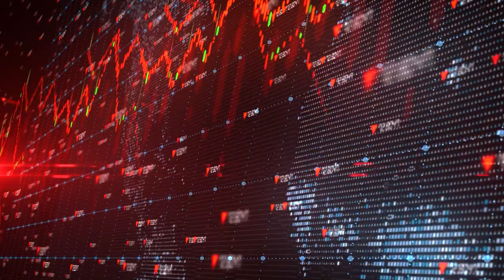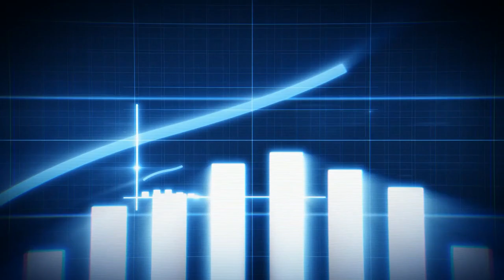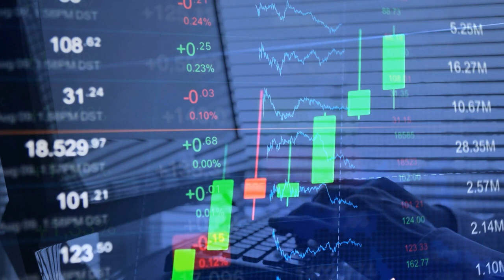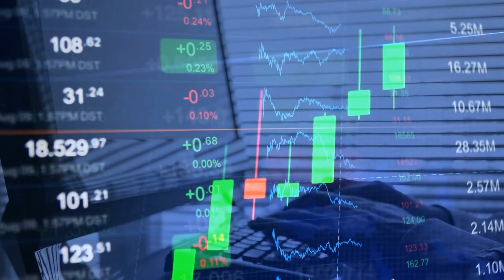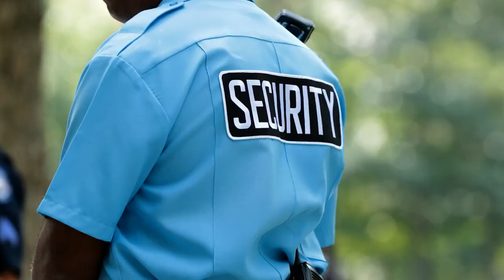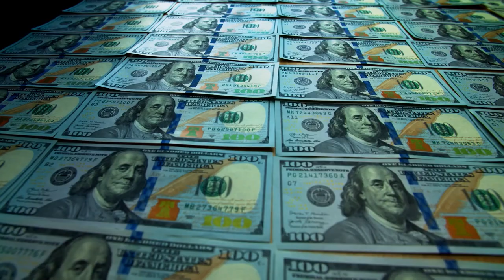Richest Prisoners 2023 (Bernie Madoff, Jeffrey Skilling, Oliver Schmidt, Martin Shkreli, Raj)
When we talk of a prison, we have in mind a place of isolation and discomfort. In such a place, we restrictions and and no luxury. How does it feel to be rich while in prison? The U.S. has produced plenty of famous convicts. But scandalous tales of the rich and powerful landing in jail is not an exclusively American tradition. From sordid murder trials and white-collar busts to political corruption, run-ins with the law have turned some of the richest people into common prisoners. These few are locked up and loaded; Bernie Madoff, Jeffrey Skilling, Oliver Schmidt, Martin Shkreli, Raj Rajaratnam, Bernard Ebbers, Wong Kwong Yu, Ng Lap Seng, Allen Stanford, Jay Y, Thomas Kwok, Nochi Dankner, Phil Spector, Stewart Parnell, Samuel Israel III,